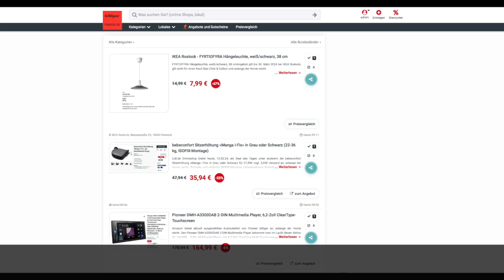Schnäppchen des Tages 13.02.24 - bebeconfort Sitzerhöhung »Manga i-Fix« in Grau oder Schwarz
Heute ist Schnäppchen des Tages - bebeconfort Sitzerhöhung »Manga i-Fix« in Grau oder Schwarz.